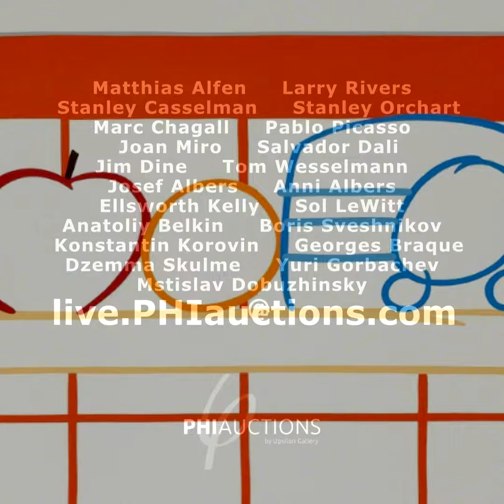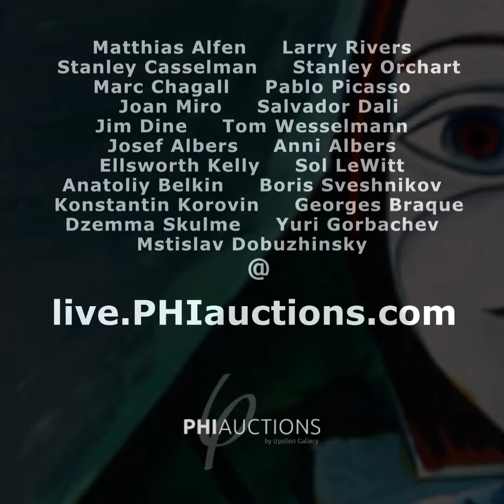Best of 20th Century Art Auctioned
Meet selected works from our best so far collection of modern art, auctioned as we speak.
This auction includes sculpture, painting (originals and editions) of artists through most of 20th century starting with Korovin and ending with minimalists and pop-art.

Auction ends on October 9th

Some of the names in this auction are:

Marc Chagall
Pablo Picasso
Salvador Dali
Joan Miro
Tom Wesselmann
Georges Braque
Jim Dine
Josef Albers
Anni Albers
Ellsworth Kelly
Sol LeWitt
Anatoliy Belkin
Boris Sveshnikov
Konstantin Korovin
Mstislav Dobuzhinsky
Dzemma Skulme
Yuri Gorbachev
Matthias Alfen
Larry Rivers
Stanley Casselman
Stanley Orchart